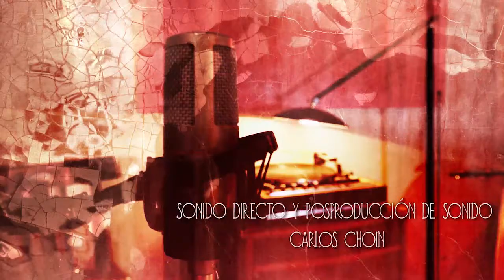THE DIXIE KINGS - DOWN BY THE RIVERSIDE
La banda The Dixie Kings tocando en directo el tema "Down by the riverside"

Componentes:

Alberto Martín - Trompeta
Martín Torres - Clarinete
 - Contrabajo
Antonio Fernández - Banjo tenor